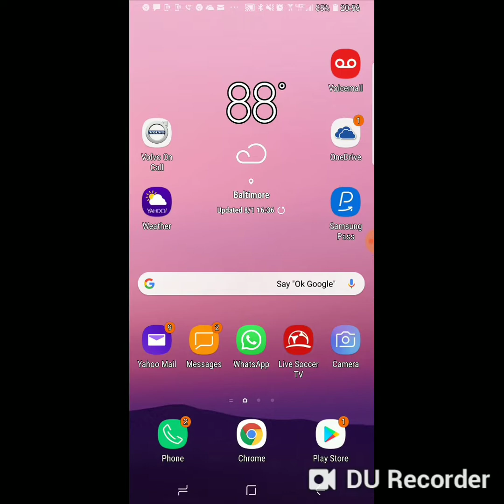Teddy and Coca-Cola